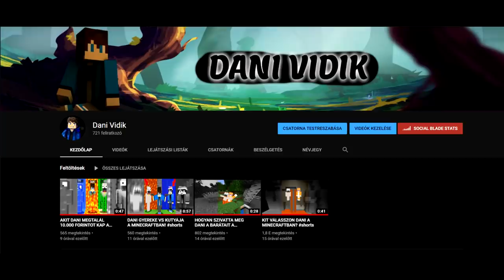10.000 FORINTOS VIDEÓS BÚJÓCSKA A MINECRAFTBAN!